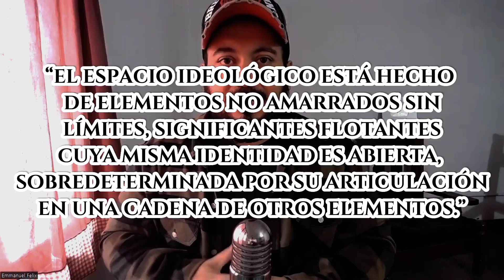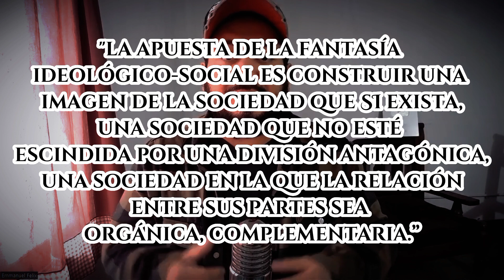Zizek, El Sublime Objeto de la Ideología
Brevisimo curioso y caótico repaso por el concepto de Ideología según slavoj zizek
Zizek al igual que Laclau es antiesencialista, no existe un campo social al cual podamos referirnos materialmente determinado por; por ejemplo la clase social. Más bien podemos referirnos a un campo discurso, dentro del cual hace su aparición lo ideológico como una cadena de significantes flotantes sobredetermiandos a su vez por su articulación en el resto de la cadena.
“el espacio ideológico está hecho de elementos no amarrados sin límites, significantes flotantes cuya misma identidad es abierta, sobredeterminada por su articulación en una cadena de otros elementos.”

La sociedad es según Zizek intrínsecamente Antagónica, en su núcleo la división social no es salvable sino traumáticamente escindida de tal forma que es irrepresentable, imposible de inscribir en el orden simbólico.
“la sociedad siempre está atravesada por una escisión antagónica que no puede integrar al orden simbólico. Y la apuesta de la fantasía ideológico-social es construir una imagen de la sociedad que SI exista, una sociedad que no esté escindida por una división antagónica, una sociedad en la que la relación entre sus partes sea orgánica, complementaria.”

Así la interpelación ideología por la cual pasamos a formar parte de la sociedad es visto como un mandato traumático, el cual el sujeto nunca podrá integrar completamente. Es lo “real de nuestra civilización que vuelve en cada forma de sistema social”

Por tanto el mandato ideológico lo que oculta es esta última realidad social antagónica imposible de asimilar, este núcleo de irracionalidad incomprensible y real que lejos de obstaculizar la sumisión es la condición necesaria de la misma.

“este remanente lejos de obstaculizar la sumisión total del sujeto al comando ideológico, es la condición misma de ella.”

Por tanto la función de la ideología es tapar esa escisión social traumática mediante una imagen fantasía de lo social armónico, coherente, integrado y complementario, esto lo hace mediante el punto de capitón (punto nodal), mediante el cual algunos significados flotantes son fijados para que dejen de fluir constantemente, estructurándolos dándole una identidad social fija.

Desde luego esto nunca se logra, no hay significado fijado que pueda incluir en si mismo todas las luchas, superar todos los antagonismos y conflictos.

Así el disimulo de la realidad ultima y antagónica se experimenta como un GOCE, ocultando el trauma se puede gozar del síntoma al vivir o experimentar la fantasía social, es decir una sociedad unida en paz, armonía, complementaria congruente todo dentro de un mismo tejido social u organismo. Una sociedad coherente con sujetos coherentes. (Todo lo cual es una fantasía insensata pre ideológica)

Así gozando de no tener que enfrentar el peligro de la disolución social se corre la responsabilidad y culpa del peligro de desintegración no al carácter intrínsecamente antagónico de lo real sino a un chivo expiatorio, serán entonces el judío, el negro el inmigrante el facto de corrosión social.

Por tanto para ZIZEK la ideología no es falsa consciencia, no hay velo que correr, la ideología es la realidad misma que es intrínsecamente ideológica.
“es más bien esta realidad a la que ya se ha concebir como “ideológica””